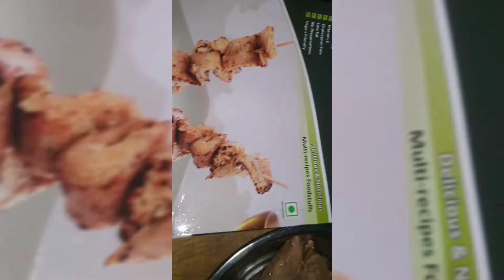(Homemade) Vezlaysoya/Indichop cooking/dry/recipemasala mixture ready/to/eat😀recipe/vlog soya/indi